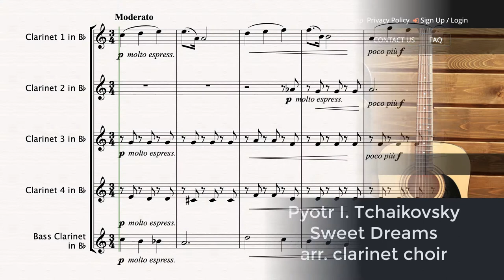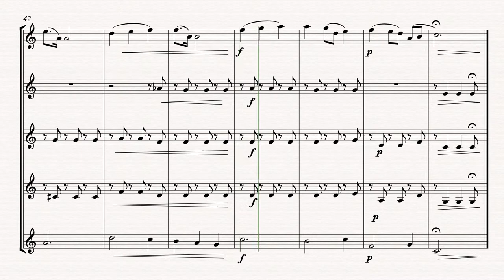Tchaikovsky P. I . | Sweet Dreams (Album for the Young) arr. clarinet choir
SweetDreams from the AlbumfortheYoung Opus 39 by P.I. Tchaikovsky arranged for improver level clarinetchoir.

This improver level ternary form (ABA) work is a melodic movement with a regular phrase structure which is not surprising for a composer particularly known for his ballet music. There are editions where accent markings are placed very generously in the music scores although the music editor suggests that modern instruments with their stronger tone quality do not require such score markings. This is an excellent piece for developing legato playing and tone quality in the melody playing. The realisation plays back at a tempo of 84 quarter note or crotchet beats to the minute. The score and parts can be downloaded as a one document pdf file from the PlentyMusic website for just three credits.
Sign up to the website now and explore the sheet music resources that are available for many different instrument combinations. Video scores do present themselves differently to a sheet music scores which results in the score details often not being correctly positioned.